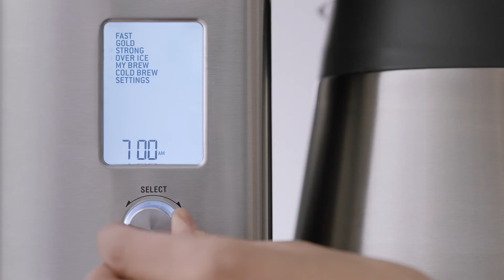The Sage Precision Brewer® Thermal | Prepara el café perfecto en frío | Sage Appliances ES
Prepara un delicioso café de extracción en frío con total precisión y cero complicaciones.

The Sage Precision Brewer® es la primera cafetera de goteo de 1,7 l del mundo que ofrece la precisión requerida para preparar 12 tazas de delicioso café de filtro de estilo artesanal automáticamente en menos de 7 minutos.

Nuestra cafetera de precisión cuenta con dos filtros intercambiables, uno de base plana y otro cónico, para que puedas elegir el que mejor se adapte a las preferencias de tu paladar. También presenta:

- 6 exclusivos programas para disfrutar de un café perfectamente equilibrado, preparado como a ti te gusta. Las opciones preestablecidas incluyen: estándar Gold Cup, rápido, intenso, extracción en frío, por goteo y personalizado.
- Adaptador para conos de goteo (vendido por separado). Te permite usar tu cono de goteo preferido, como el Hario V60 o Kalita Wave, en vez del filtro de siempre, para preparar tu café ideal justo como a ti te gusta.
- Control de temperatura PID, bomba y una resistencia helicoidal que garantizan un control preciso y ajustable de la temperatura, la velocidad de flujo y el tiempo de contacto.
- Programa Gold Cup, que ajusta automáticamente la temperatura del agua y el tiempo de filtrado para cumplir los estándares establecidos por la SCA.
- Válvula de infusión y vertido que mantiene el agua en contacto con el café de forma automática cuando se infusionan volúmenes reducidos directamente en tazas, sin la jarra.
- Programa personalizado My Brew. Te permite personalizar cualquiera de los parámetros, como el tiempo de preinfusión, la temperatura de infusión y la velocidad de flujo para adaptarlo al café específico que estés usando.

¿Te has preguntado alguna vez por qué tu café tiene el sabor que tiene? Colaboramos con expertos del café de la SCA para determinar los factores que influyen en el sabor de esta deliciosa bebida.

Acerca de Sage Appliances:
En los últimos 80 años, Sage se ha convertido en una marca reconocida a nivel global y sus productos de cocina ya llegan a más de 70 países de todo el mundo. La empresa comercializa sus productos como Sage Appliances en Europa y el Reino Unido, y como Breville en el resto del mundo. A través de sus brillantes innovaciones y diseños detallistas, desarrollados teniendo en cuenta las opiniones de sus consumidores, Sage te permite conseguir los resultados que buscas de una manera mucho más sorprendente o más sencilla de lo que creías posible, todo en tu propia casa. Su objetivo es mejorar la vida de las personas permitiéndoles dominar cada momento, como indica su eslogan: Master Every Moment™.